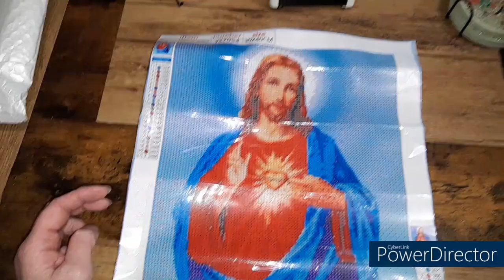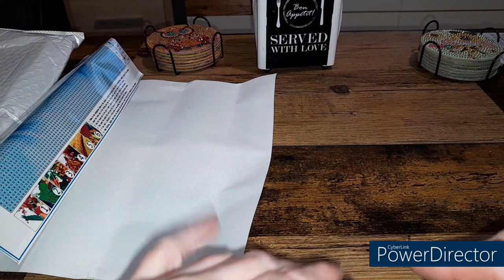UNBOXING de la boutique COLORFULDIY Spécial Diamond Painting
réduction Double 12 avec vos abonnés.
Voici les détails de la réduction.
Achetez-en 3, obtenez-en 1 gratuitement
Achetez-en 7, obtenez-en 2 gratuitement
Achetez-en 10, obtenez-en 3 gratuitement

N'hésitez pas à dérouler pour découvrir